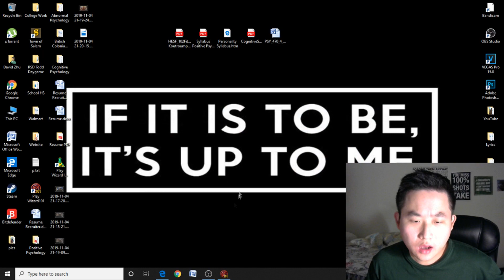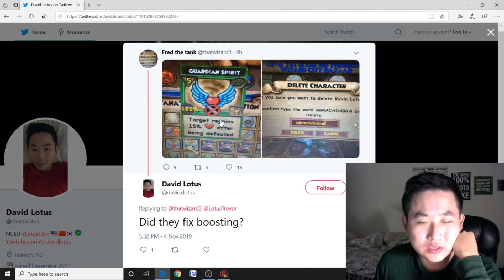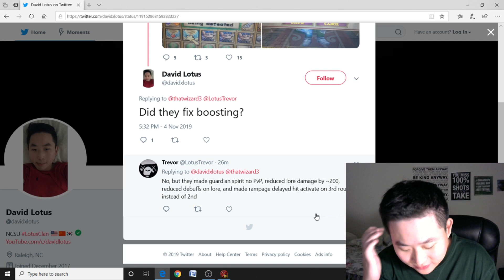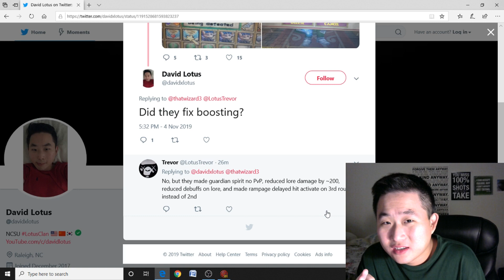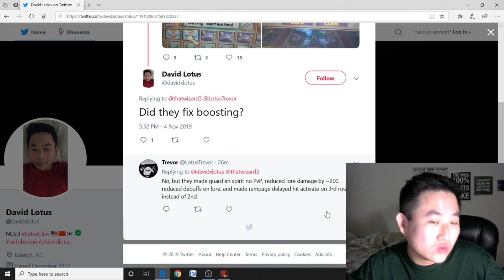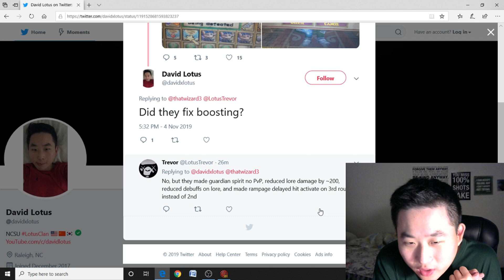#1 Duelist in Wizard101 Reviews Lore Nerf & Boosting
KingsIsle: fixes the most broken spell in the game
Community (of lore spammers): NO I SPENT A MONTH FARMING LOREMASTER SO I COULD PUT 20 IN MY DECK AND BRAINLESSLY CLICK IT REPEATEDLY INSTEAD OF PUTTING THAT TIME INTO ACTUAL PVP AND LEARNING PVP SKILLS. WHY KI!
KingsIsle: invents a brilliant way to finally fix boosting
Community (of kids who started playing in 2013): NO KI I CAN'T TOLERATE THE MOMENTARY INCONVENIENCE OF WAITING LONGER FOR MATCHES IN THE BEGINNING IN ORDER TO RESTORE THE INEGRITY OF THE GAME AND SAVE ITS DYING PLAYERBASE AND RETURN THE GAME BACK TO ITS GLORY DAYS. I CAN'T SEE INTO THE FUTURE AND I CAN'T SACRIFICE NOW FOR THE GREATER GOOD OF THE FUTURE.